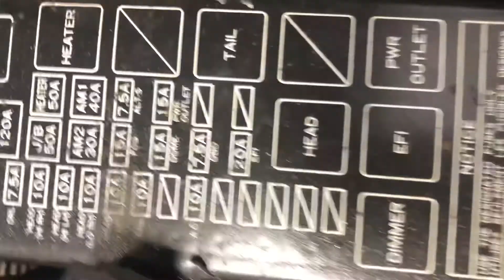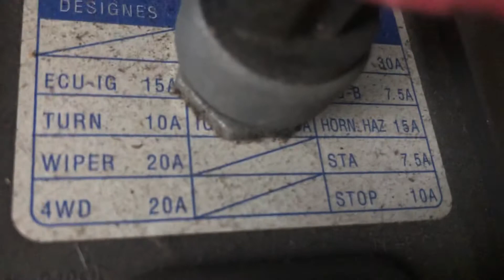2002 Toyota Tacoma fuse box locations.